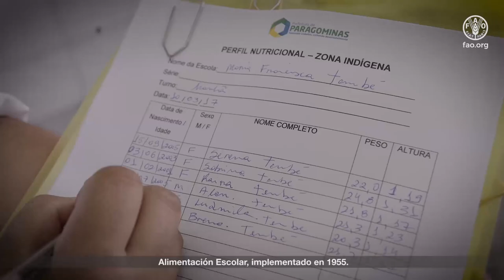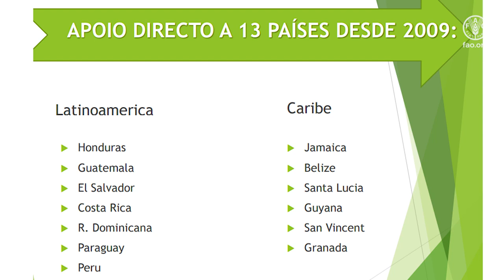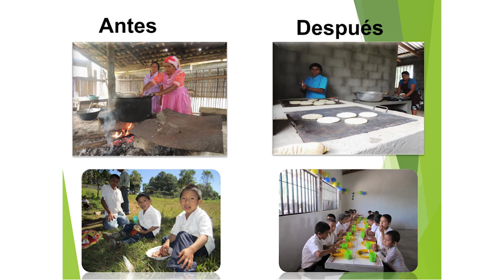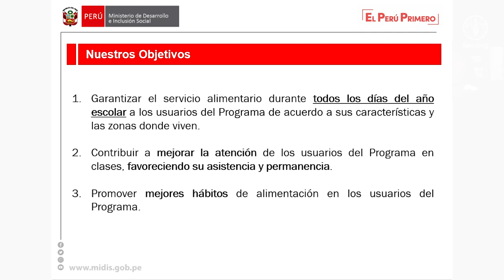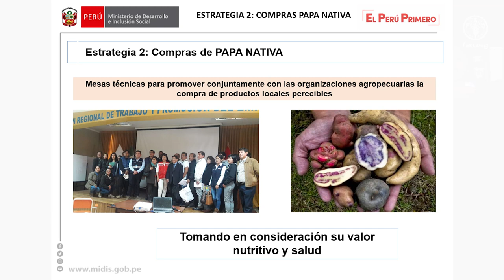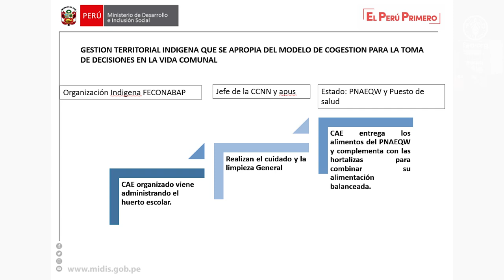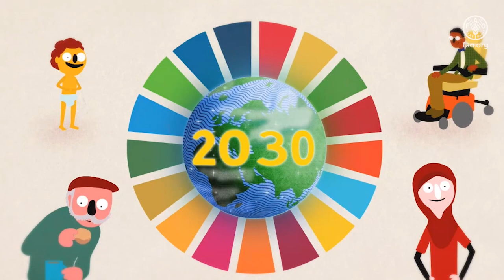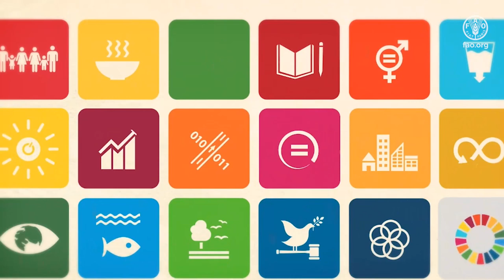CLASE 4: INNOVACIONES EN LOS PROGRAMAS DE ALIMENTACIÓN ESCOLAR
La clase virtual 4 del curso "La alimentación escolar como estrategia educativa para una vida saludable", sigue abordando los programas de alimentación escolar como política estratégica de seguridad alimentaria y nutricional. Para esto se presenta el Programa Nacional de Alimentación Escolar de Brasil (PNAE), que fue el origen que apalancó el desarrollo de la cooperación internacional brasileña para toda la región de America Latina y el Caribe en tema de programas de alimentación escolar. Como parte de la implementación de esta cooperación se destaca la metodología Escuelas Sostenibles y la especial atención a garantizar la política a los pueblos indígenas, con ejemplo de Perú y Colombia. Este curso cuenta con 12 clases y es promovido por el Programa de Cooperación Internacional Brasil-FAO.